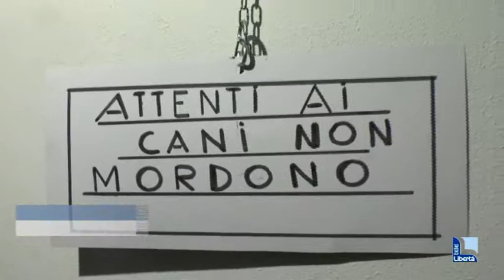Mostra sui cani alla biblioteca di Rivergaro